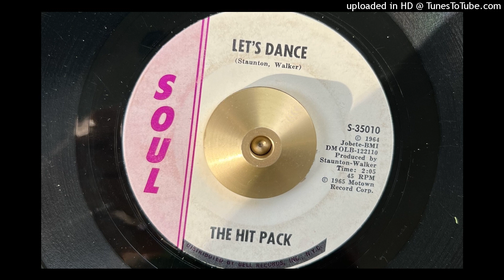The Hit Pack - Let's Dance (Soul) 1965